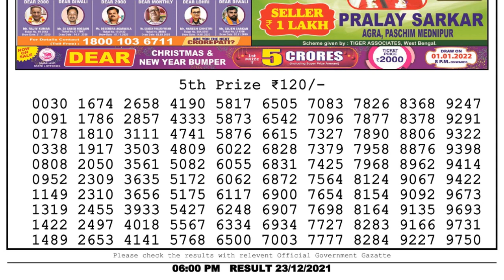Nagaland Lottery Sambad Result | Dear Lottery